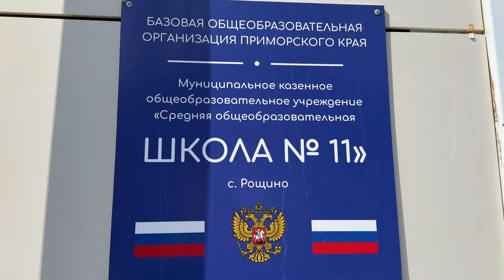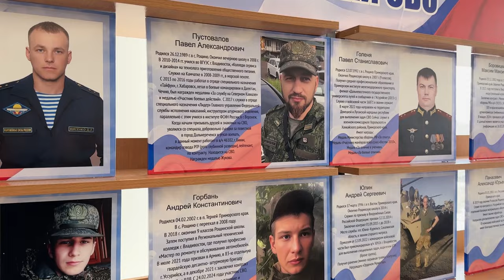Открытие школы в селе Рощино.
Долгожданная школа на 440 мест в селе Рощино Красноармейского муниципального округа торжественно открыла свои двери.